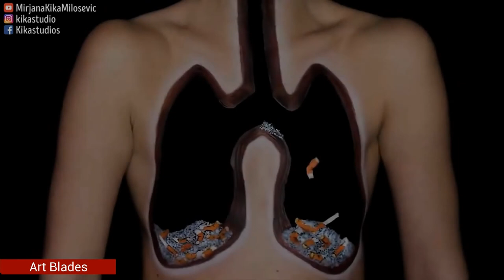🎨Art is Fun! ❤️ BODY PAINT ILLUSION Hacks and DIY Drawing Tricks😃 #31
Mirjana Milosevic is a talented makeup artist from Serbia who creates amazing body paint illusions and is known by the nickname Kika.

Mirjana's parents said that she learned to draw before she learned to walk. She was drawing every day and on any surface that was available. When Mirjana was 11, her sister's friend asked her to draw a cartoon characters mural on his wall. The result was awesome, and she felt really happy doing it.

She grew up in a country that was struck by war and it was a really hard time, so her parents couldn’t arrange for her to go to an artistic school. Mirjana spent all of her free time after school on improving her skills.

Three years after graduation from high school, Mirjana gave birth to her son, Danilo, and motherhood gave her the strength she needed to start doing what she’d always wanted to do.

Mirjana became the most popular kids’ muralist in her country, but because of an accident with her spine she took a break. Doctors told her this was essential if she wanted to have more children.

Welcome to Art Blades. During the cause of your journey, you may develop the urge to sketch with me when I am sketching or paint with me when I am painting. But, most of you would rather just relax to the satisfying effects of these artistic works.

In this channel, you will see artists utilize different creative process to create speedart that you would cherish if you are a fan of digital art.

Also, you will notice some contemporary art painters in our channel continue to practice watercolor art as the main or one of their interests in creating beauties from pure inspiration for your appreciation.